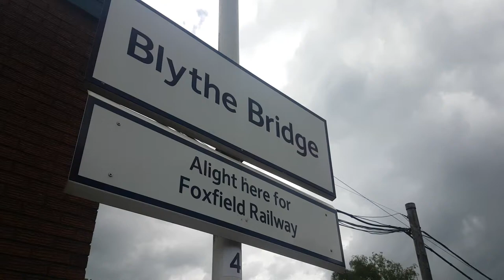Class 20 snowploughs + Class 67 Blythe Bridge 28.5.19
Class 20s up and down, class 67, 153, and a cinebar moth!